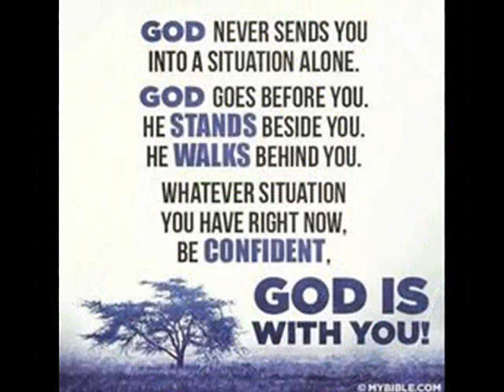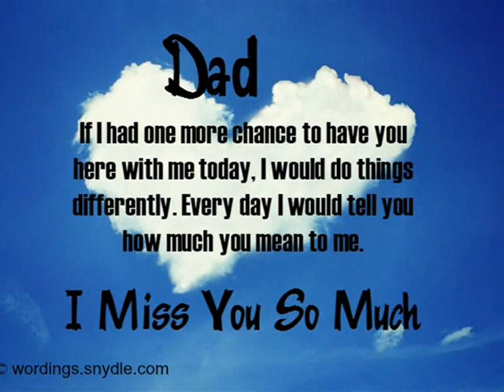Special tribute for Eugenio R. De Guzman